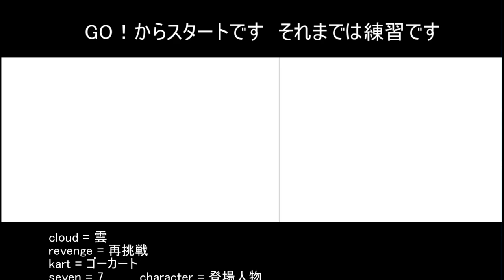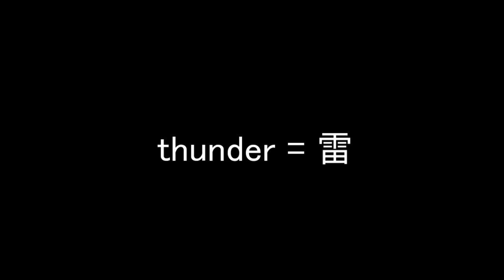RE：英語言ったら即終了！マリオカート７